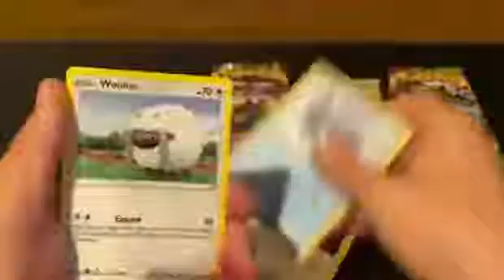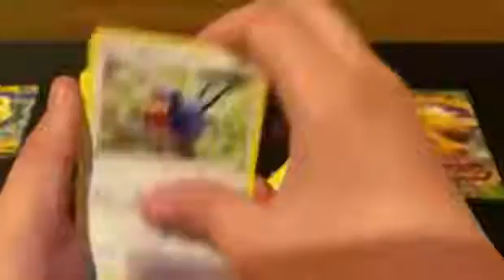opening a Pikachu & charizard fall collection chest - out of 2 - pack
today is may 10th so i will be opening the collectors chest out of a pokemon 2 - pack package and i will open the poke ball next !
i hope you have waited and are exited !
i was so happy with the pulls